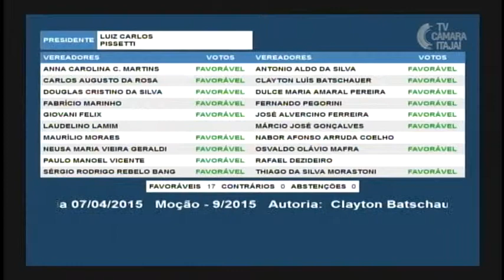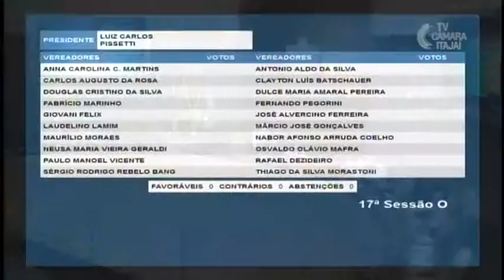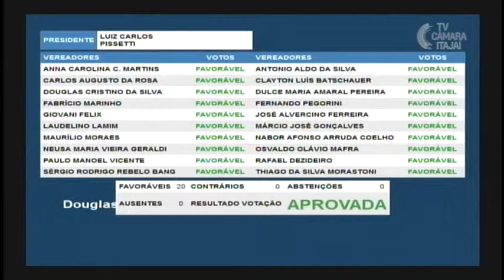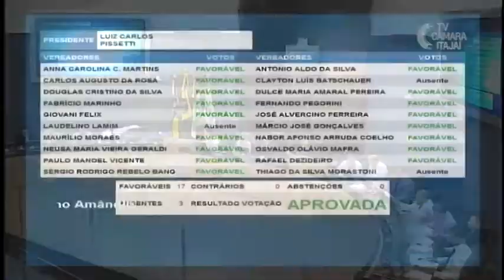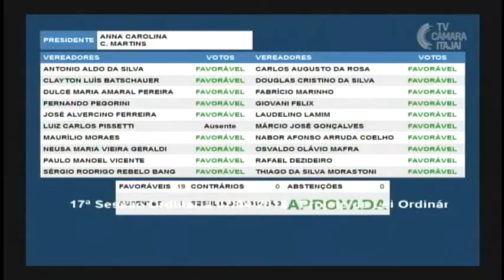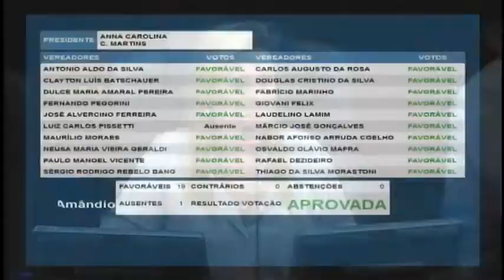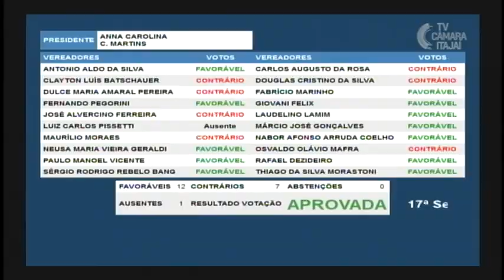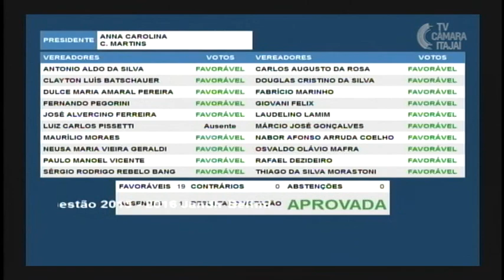17ª Sessão Ordinária - 07.04.2015